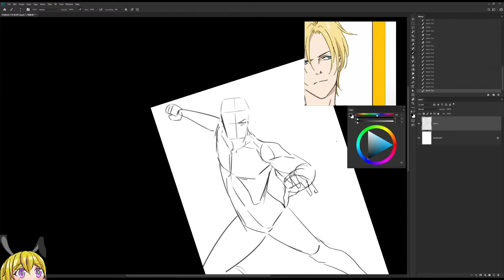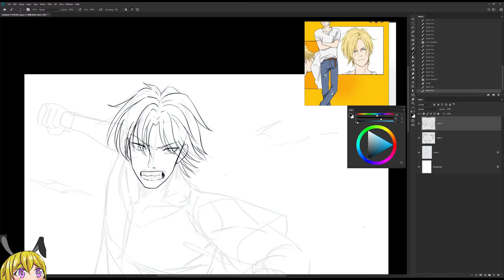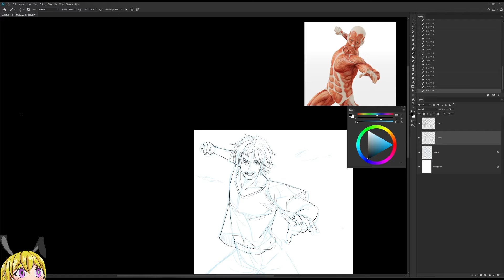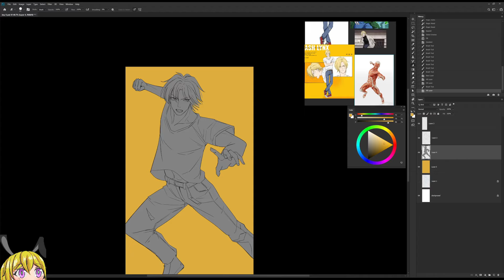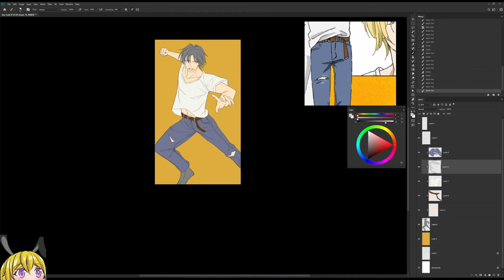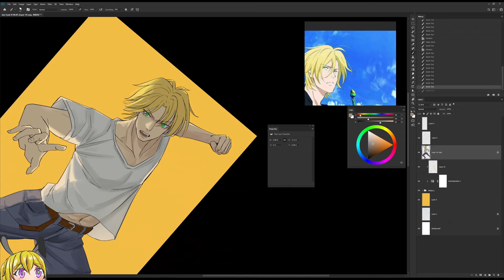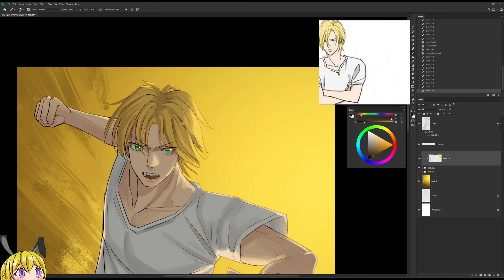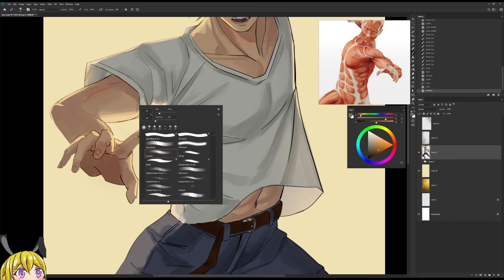Day 5 of Drawtober | Banana Fish-- Ash Lynx (Timelapse)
For day 5, the character I drew was Ash Lynx. A character I didn't really know that much but still a really cool character to draw!